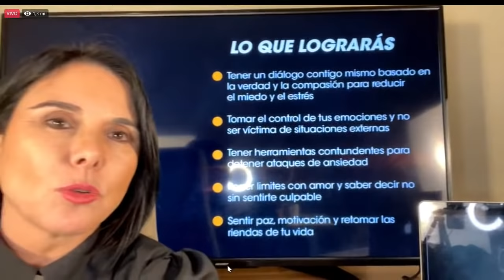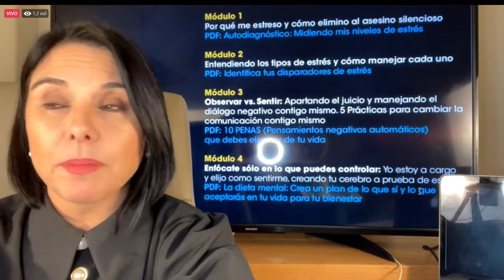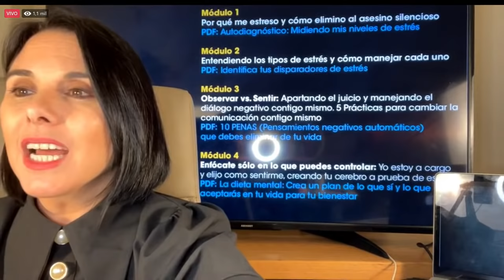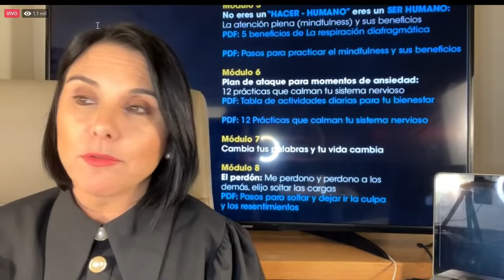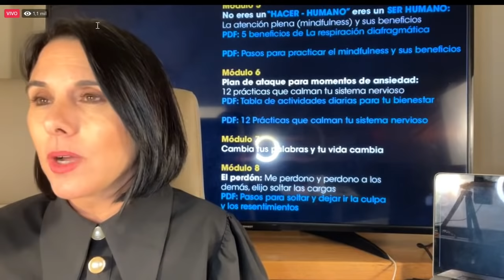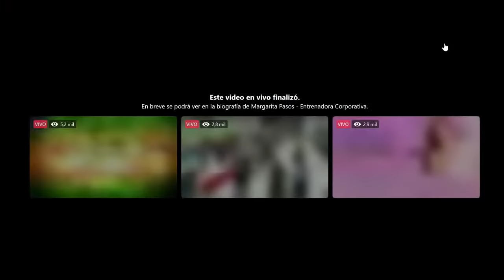CÓMO PONERLE FIN AL ESTRES Y LA ANSIEDAD // 5 pasos que cambiarán tu vida.